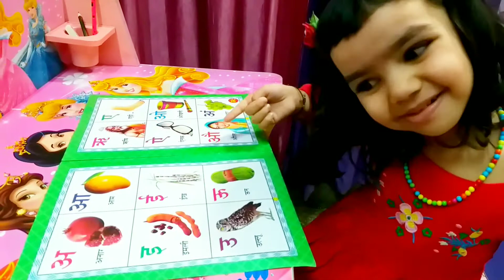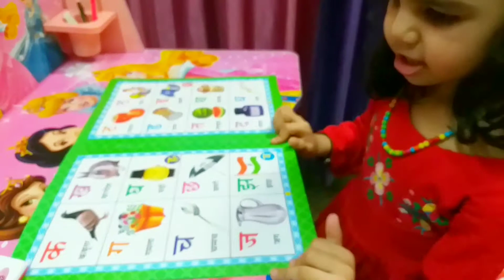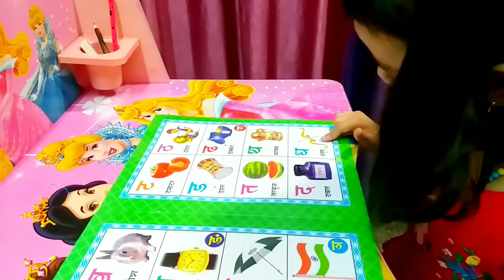Learn Hindi Varnamala with Ritvika Mathur